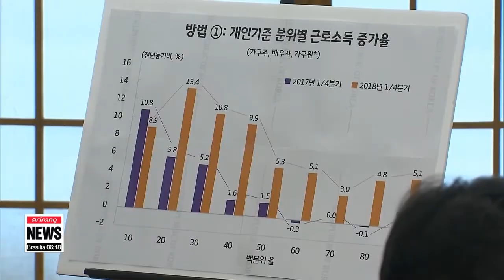S. Korea's state-run economic think tank warns against rapid minimum wage hike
KDI "최저임금 인상 계속되면 득보다 실 크다"

  South Korea's state-run economic institute highlighted the need for the government to consider slowing down, when it comes to raising the minium wage.
The KDI warns if the current pace continues, it could do more harm than good to the labor market.
Choi Si-young sheds light on the possible side effect.
  The Korea Development Institute said the increases in the minimum wage in 2019 and 2020 will result in job losses.
The think tank projects that a 15% wage increase each year in 2019 and 2020 will lead to a drop in employment of nearly 100 thousand jobs in 2019,... and 140 thousand jobs in 2020.

  The estimate is based on a case in Hungary where the minimum wage was increased by 60% between 2000 and 2004. It also assumes that there is no government support for small businesses hit hardest by the minimum wage hike.

  The institute also highlighted how France in 2005 stopped raising its minimum wage once it reached 60% of the median wage due to the increased difficulty that low-wage earners had in finding employment. Korea's minimum wage in 2018 is already 55% of the median wage.

Recently, the Blue House said the 90% of the effects of the minimum wage increase are positive.
According to Yonhap News Agency, the top office made that calculation based on individual income, rather than household income, and excluding the unemployed and self-employed from statistics.

  The Korea Development Institute also acknowledged that the minimum wage increase has so far had few side effects.
However, it warns that the government should monitor the effects of the minimum wage increase closely over the coming years.